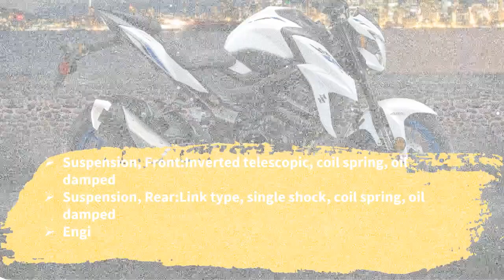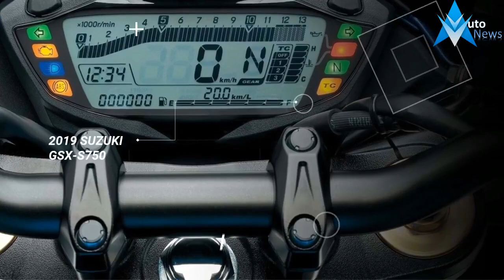2019 Suzuki GSX S750 Review Price & Spec